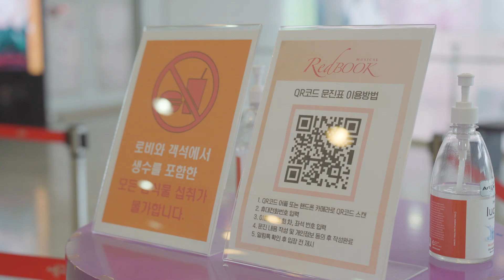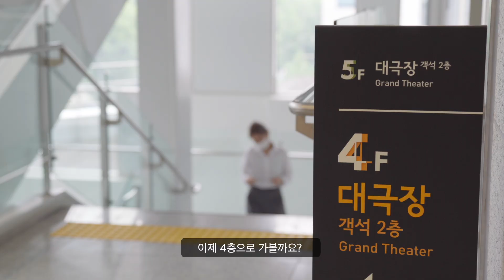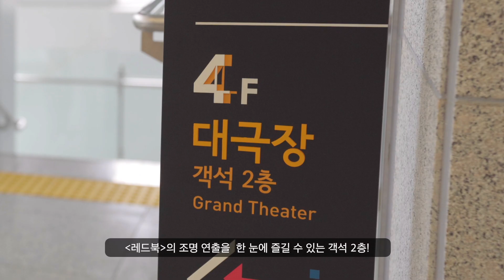📕'레드북' 관람을 기다리시는 분들이시라면 필수시청!ㅣ홍.아.센 극장 탐방기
🙏7월18일(일)부터 다시 만나볼 수 있는 뮤지컬 '레드북'
팬분들의 더 풍요롭고 즐거운 관람을위해 이번 영상을 준비해보았어요~💜
알아두면 더 재미있떼! 알아떼TV